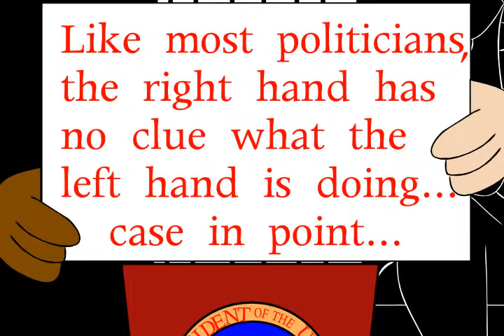obama1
Another institution needs a bailout from the government - who is it this time and what is Obama's solution?